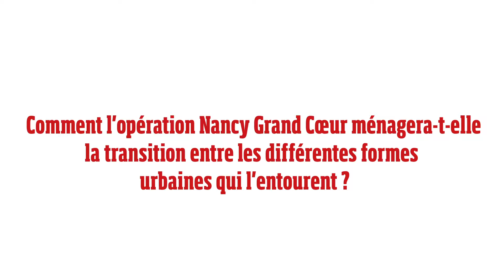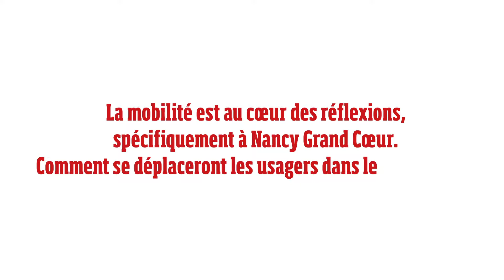FPU GE 2019 - Nancy Grand Cœur / Questions à Jean-Marie Duthilleul, ingénieur-architecte-urbaniste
À l'occasion du Forum des Projets Urbains Grand Est 2019, Jean-Marie Duthilleul, ingénieur, architecte et urbaniste, s'exprime sur les enjeux, les ambitions environnementales et l'état d'avancement de l'opération Nancy Grand Cœur.